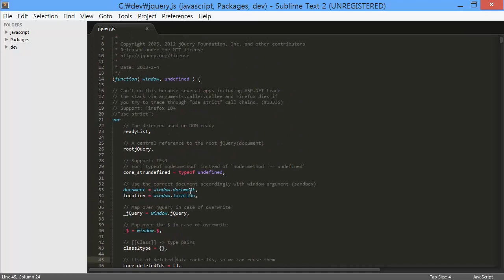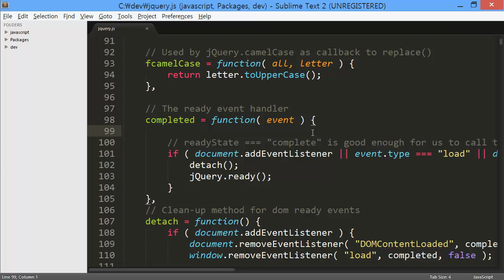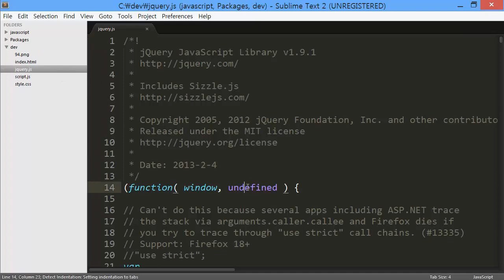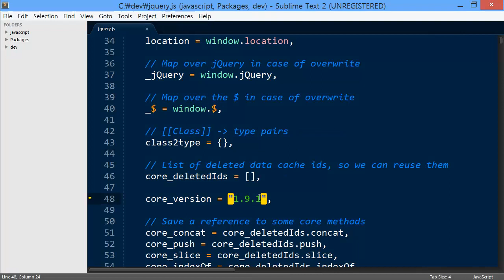Sublime Text - Bracket Highlighter